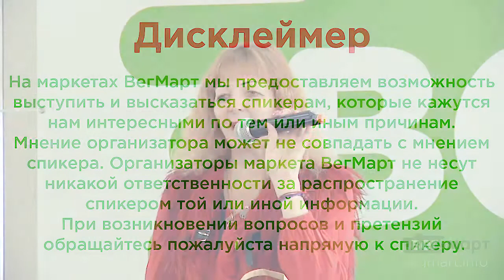Как повысить иммунитет у детей : лучшее питание для укрепления иммунитета. Доктор Лада.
Доктор Лада. Педиатр, иммунолог, натуропат, психолог. Вегетарианец, мама 4 детей вегетарианцев.
Тема: "Пищевые специи для поддержания детского иммунитета.

Пища должна быть лекарством, а лекарство пищей.
Что мы выбираем: есть еду как лекарства или потом лекарства как еду?
Как просто умело добавляя специи в пищу, сберечь ребенка от болезней.

ВегМарт — ежемесячный маркет вкусной и полезной вегетарианской еды.

Каждый ВегМарт — это:
✓ место встречи и новых знакомств для вегетарианцев, веганов и сыроедов
✓ лучший ассортимент продуктов и товаров для ЗОЖ
✓ вкуснейший фудкорт и занимательная площадка для детей
✓ лекции и мастер-классы известных спикеров и звезд
ВегМарты проводятся с 2016 года и за это время количество посетителей перевалило за 35 000 человек.
Приходите и вы на ВегМарт отдохнуть, поесть вкусной еды, пообщаться и пополнить запасы товаров на месяц вперед!